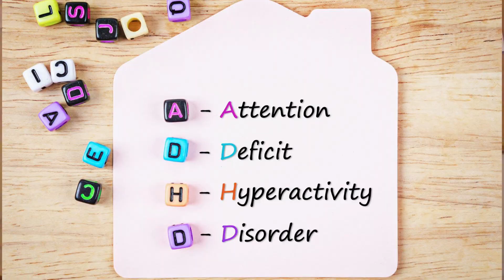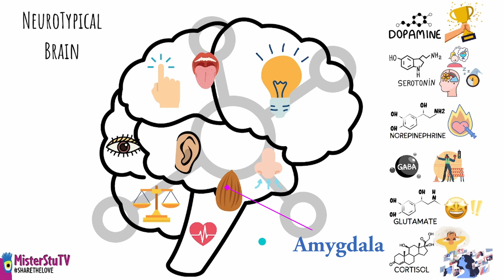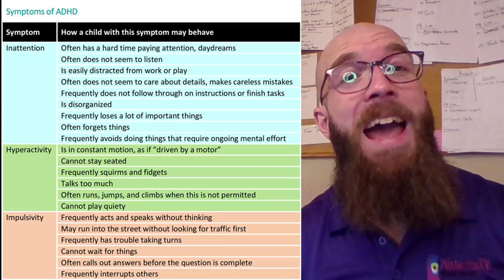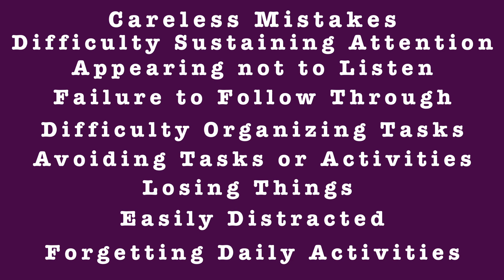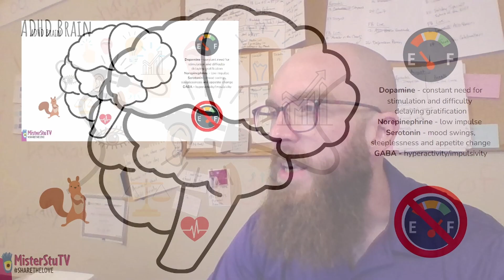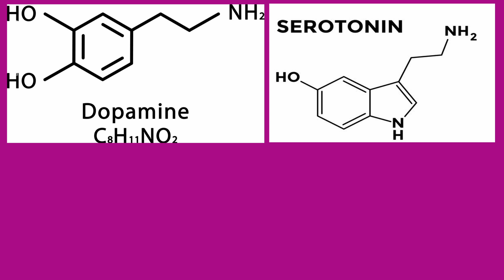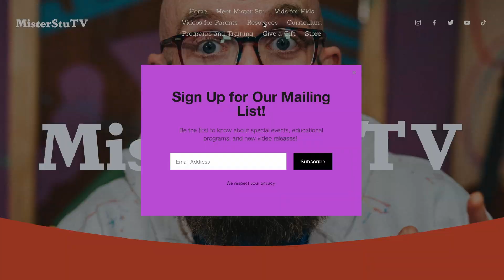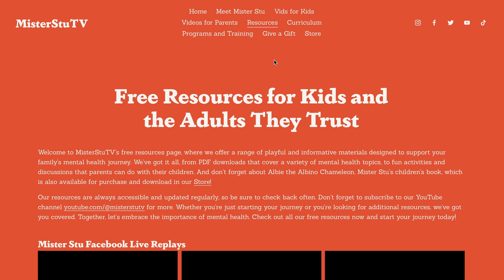What's REALLY Going On Here?: ADHD with Child Therapist Mister Stu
Claim your FREE ADHD Brain Refrigerator Sheet by Mister Stu, packed with helpful reminders and essential supports!

Rev up your engines and join Mister Stu in this enlightening episode of the "What's Really Going On Here?" series. Today, we're shifting gears to focus on ADHD - Attention Deficit Hyperactivity Disorder.

ADHD is like having a super-fast race car brain, zooming from one thought to another. But what causes this high-speed chase? And how does it change the way the brain works? Mister Stu breaks down the science behind ADHD in a way that's easy to understand and fun to learn.

In this video, we'll explore not just the symptoms of ADHD, like finding it hard to focus or sit still, but also why these symptoms occur. We'll dive into the fascinating world of the brain, explaining the unique differences that make an ADHD brain special.

But that's not all! Mister Stu is here to provide some pit stop strategies for our young friends dealing with ADHD. From practical tips to simple exercises, we'll discover easily implemented supports that can help navigate the fast lanes of life.

So buckle up and get ready for a thrilling ride as we demystify ADHD. Remember, understanding is the first step towards acceptance and support. Join us on this journey and let's learn together!

Stay curious, keep learning, and remember - every mind is a masterpiece waiting to be understood.